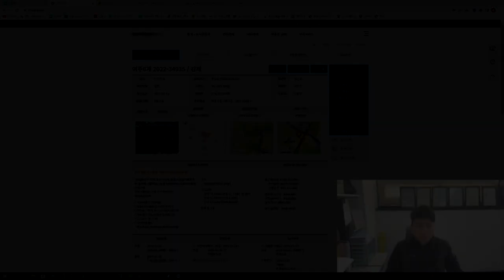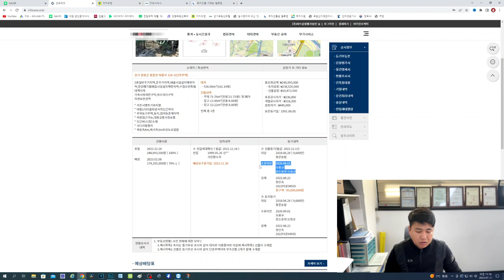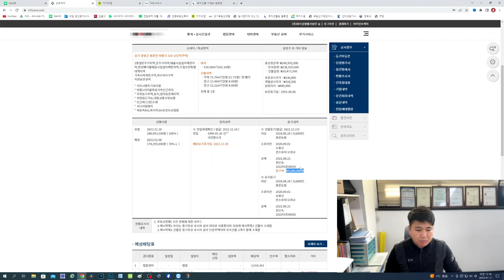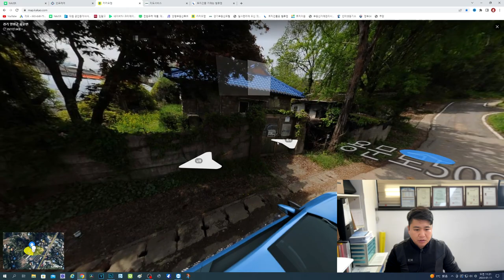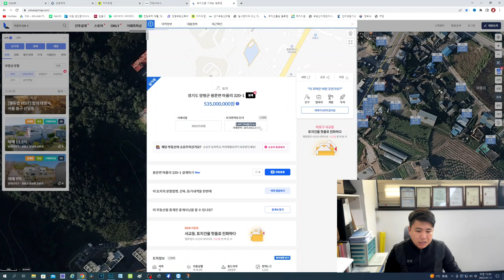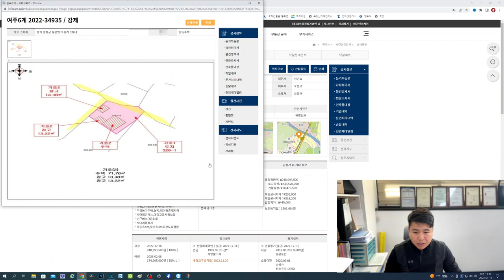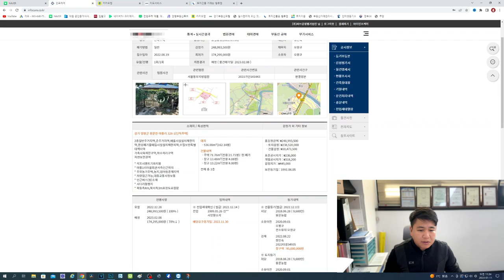양평경매물건 / 2022타경34935 / 용문면 폐가 최저입찰가 1억대 / 양평구옥폐가 / 대원부동산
단독주택
감정가 248,993,500원
최저가 174,295,000원
유찰/진행 1회/1회 최종결과 예정 ( 물건매각일: 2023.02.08 )

경기 양평군 용문면 마룡리 328-1(단독주택)
2종일반주거지역,준주거지역,배출시설설치제한지역,한강폐기물매립시설설치제한지역,수질보전특별대책지역
가축사육제한구역,하수처리구역
자연보전권역

* 석조시멘트기와지붕
* 마룡1리마을회관서측인근위치
* 주위농가주택,농지,임야등혼재지역
* 차량접근가능,대중교통사정보통
* 인근버스(정)소재
* 사다리형평지
* 북동측4m,북서측3m포장도로접함

대지
· 536.00m²(162.14평)
건물내역
· 주택 71.76m²(전용:21.71평): 현:폐가
· 창고 13.48m²(전용:4.08평)
· 창고 13.22m²(전용:4.00평)
전체 총 1층

총감정금액: \248,993,500
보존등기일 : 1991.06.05